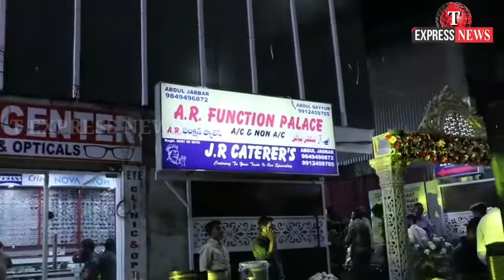T EXPRESS NEWS# GRAND OPENING CEREMONY OF AR FUNCTION PALACE AT MUSHEERABAD NEAR METRO STATION.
GRAND OPENING CEREMONY OF AR FUNCTION PALACE AT MUSHEERABAD NEAR METRO STATION.